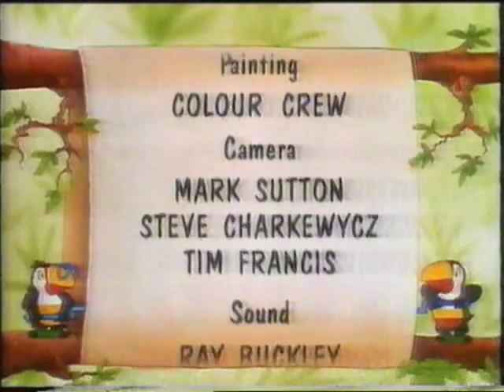Toucan Tecs - Up In The Air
To view all cartoons/children programmes repeated on CITV during the mid 90s, click the following

Zippa and Zac help a bunch of flying squirrels that are terrorised by monsters flying above them. However, the flying monsters turn out to be the three mad ducks in handgliders.